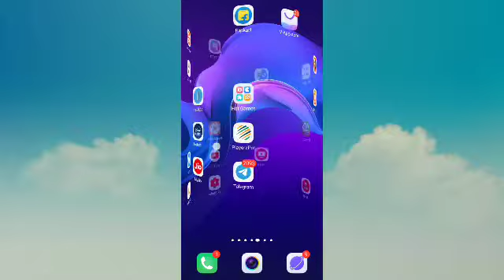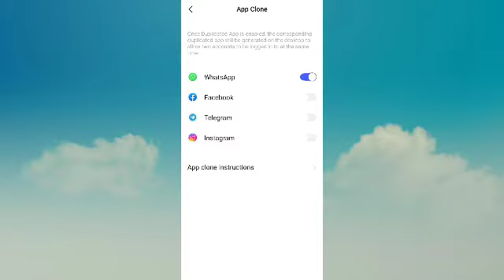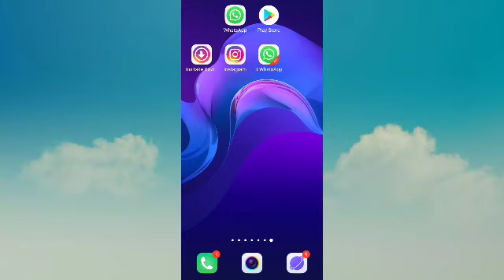ek phone me do whatsapp kaise chalaye ? how to use 2 whatsapp in one phone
Hello friends
Maina is video me Ek Phone me double whatsapp kaise chalaye ye bataya hai

About description; Ek Phone me double whatsapp kaise chalaye ? how to use 2 whatsapp in one phone | 1 phone me 2 whatsapp kaise chalaye | do whatsapp kaise chalaye | how to use two whatsapp in one mobile | 2 whatsapp ek mobile me kaise chalaye | kya aap double whatsapp use karana chahate hai to phir ye video dekhate rahiye

Hello friends my name is Vishal and welcome all of you to the Technical Vishal channel.
Friends, in this channel, we try to solve problems caused by your technology every day.
We give you information about Facebook, Instagram, Twitter, and new smart phones and make videos about solving small problems.